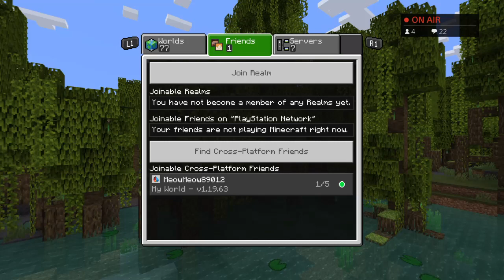Playing Minecraft And Having A Chill Time Just Chatting! Come and Hang out!! :] | VODS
STREAMED ON THE 15TH OF MARCH 2023!